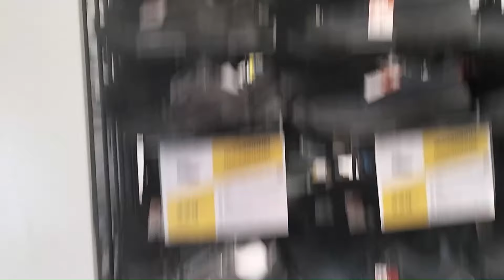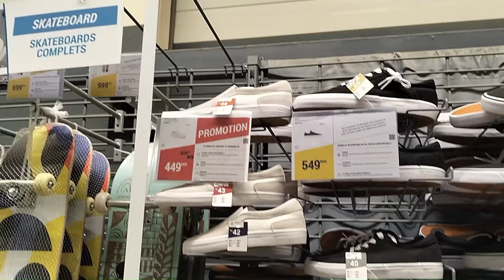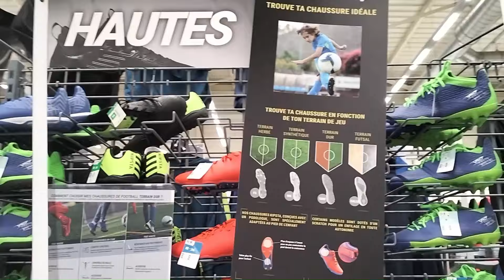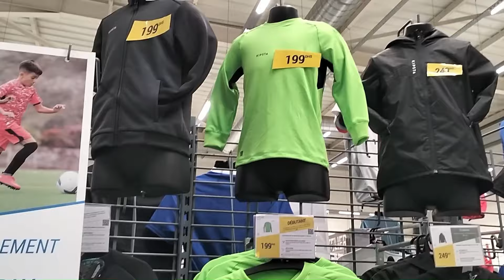جديد تخفيضات وعروض ديكاتلون2024 🤩 سبرديلات للنساء و الرجال و الاطفال decathlon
Promotim_aswak_assalam, catalogue marjane juillet 2024, bim juillet 2024
catalogue_asawak_assalam aswak_assalam_2024 تخفيضات_اسواق_السلام